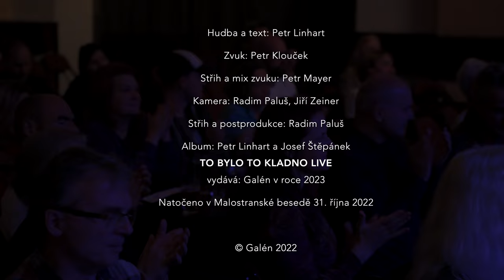Petr Linhart a Josef Štěpánek: JOHANNGEORGENSTADT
Hudba a text PetrLinhart
Natočeno v Malostranské besedě 31. října 2022
Zvuk Petr Klouček
Střih a mix Petr Mayer
Kamery Jiří Zeiner a Radim Paluš
Střih a postprodukce Radim Paluš
Album Petr Linhart a Josef Štěpánek TO BYLO TO KLADNO – LIVE vyjde v roce 2023